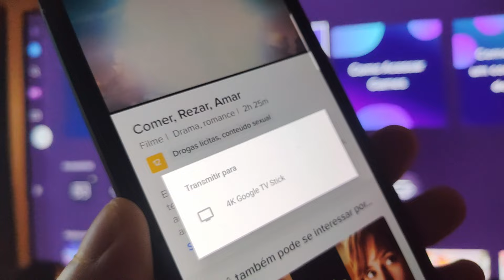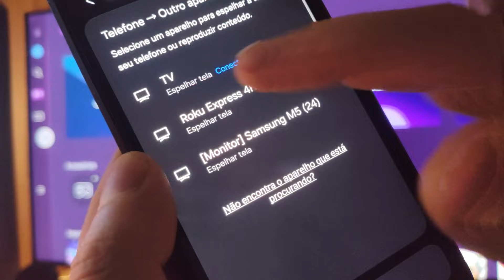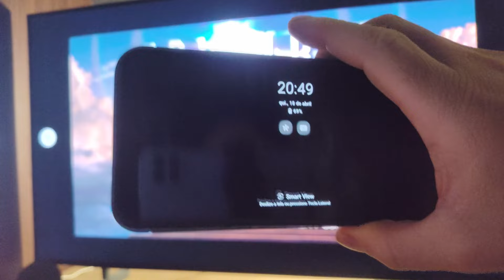Como espelhar Mercado PLay direto na smart tv com celular samsung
Dica rapida como espelhar celular samsung na tv mercado play do mercado livre.